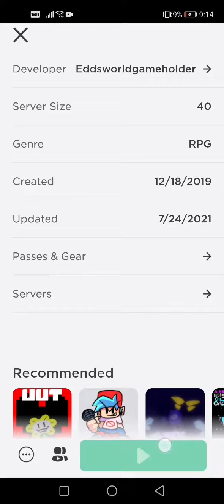experiencing eddsworld be like: